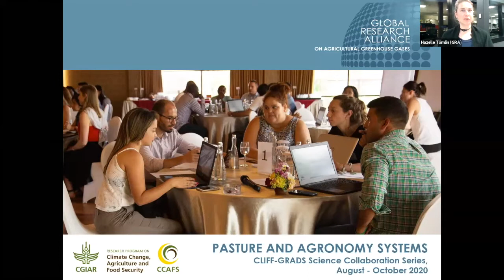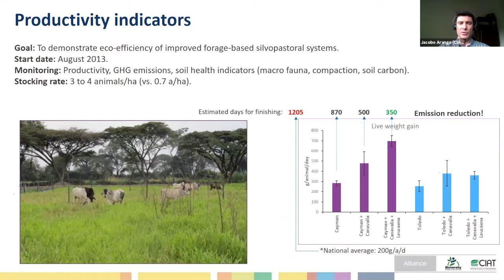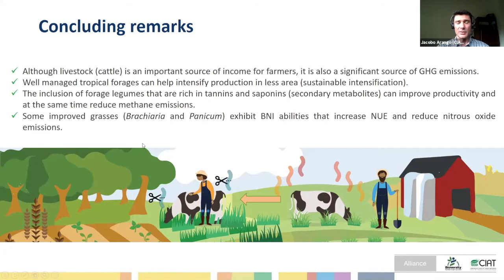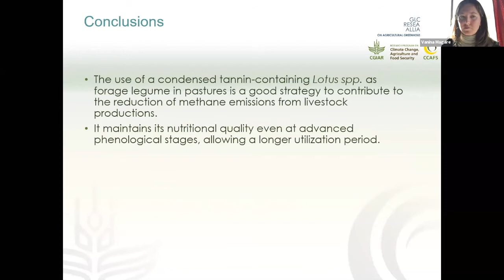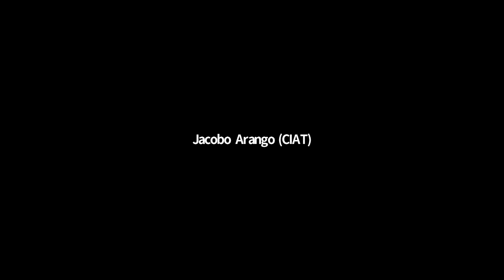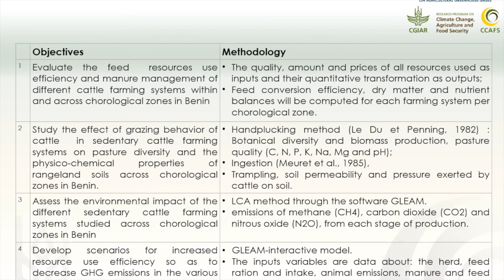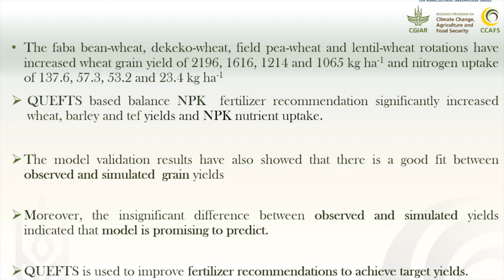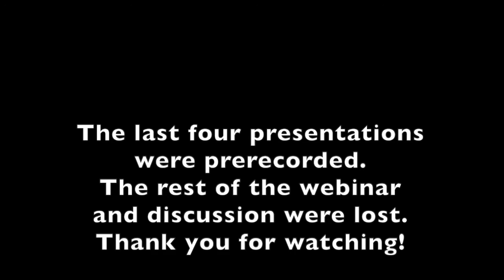CLIFF-GRADS 2020 Collaboration Series - Thematic Session: Pasture Systems and Agronomy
Specifically, during a series of thematic sessions, the Round 3 students will have the opportunity to clarify their PhD research questions and/or research direction with their peers. The thematic sessions have been disaggregated into the following agricultural systems: i) integrated, ii) pastoral and agronomy, iii) ruminant, iv) rice and v) soil.

Featured Speaker:
Dr. Jacobo Arango, Environmental Biologist at the Tropical Forages Program at the International Centre for Tropical Agriculture (CIAT).

Student speakers:
Fabiano Alecrim of Brazil,
Gbênouwa Pénéloppe Thertulienne Gnavo of Benin,
Israel Oliveira Ramalho of Brazil,
Shimbahri Mesfin Gebreslase of Ethiopia, and
Vanina Maguire of Argentina.